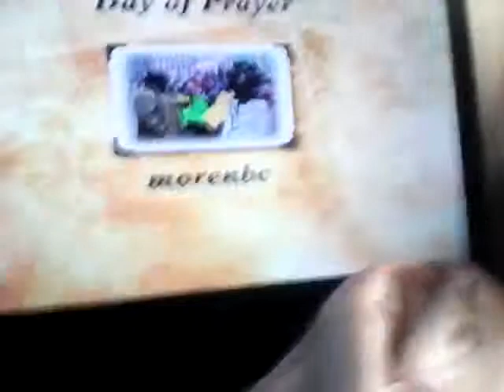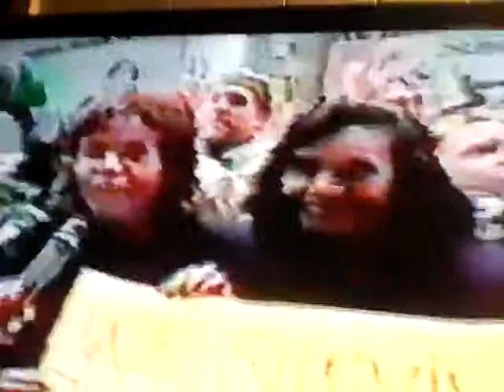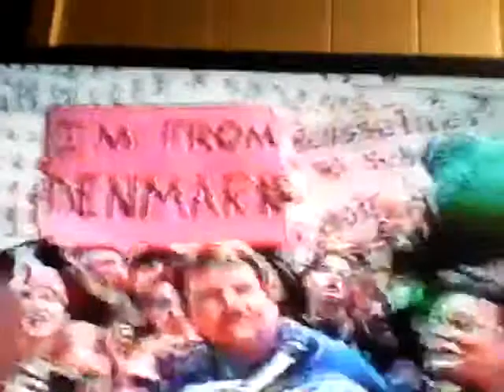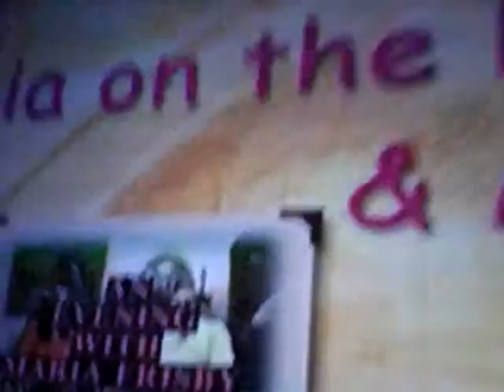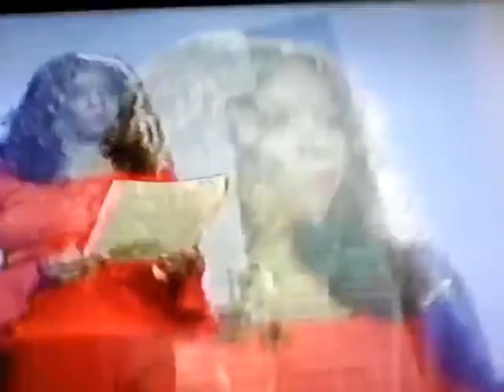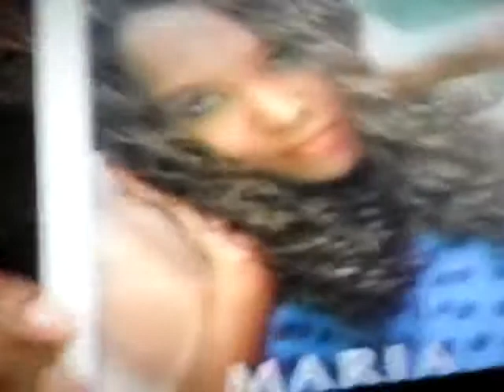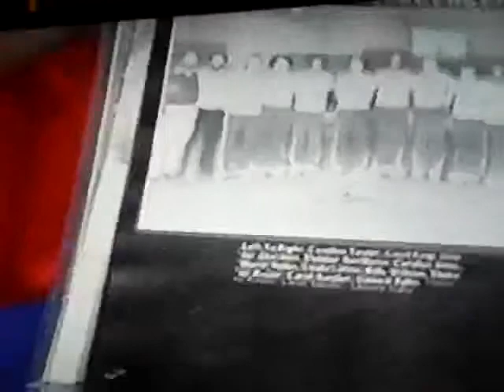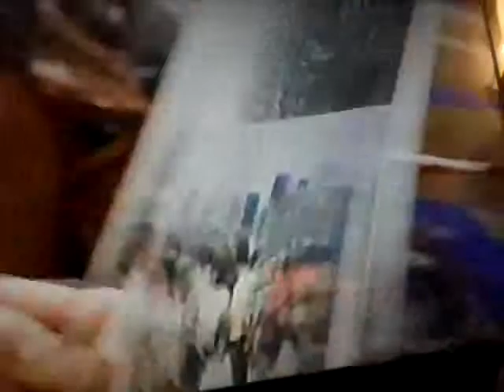Ms. Pennsylvania 2004 Maria Frisby on NBC's Today Show and The Dave Gold Show in New York, N.Y.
Former Ms. Pennsylvania 2004 Maria Frisby on NBC's Today Show in New York, N.Y., National Day of Prayer stage in Pennsylvania, and Time Warner Cable's The Dave Gold Show in New York, N.Y.